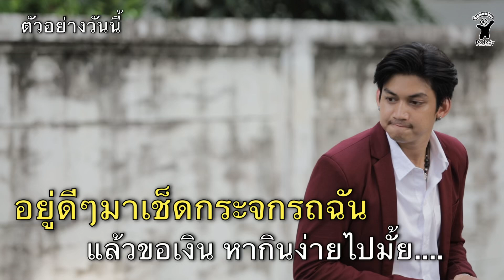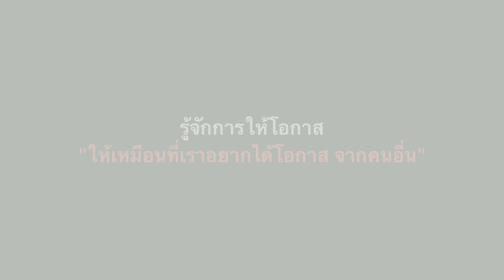อยู่ดีๆ มาเช็ดรถ แล้วขอตังค์ หากินง่ายไป[ละครสั้น]